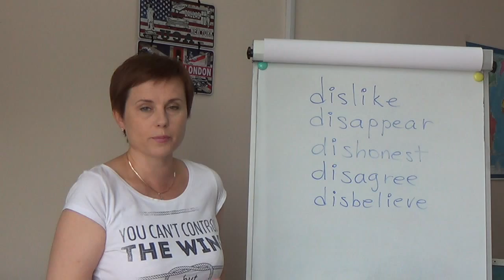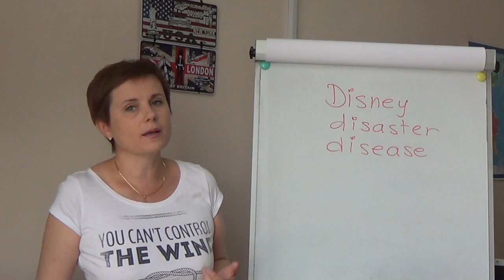DISNEY * DISAPPEAR * DISLIKE * ПРОИЗНОШЕНИЕ